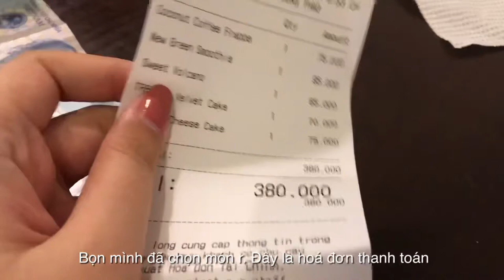[ Hyeon Vlog ] • Go for a haircut, eat a cake and drink tea 🍹🍰📷👱🏻‍♀️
hyeon연현 Vlog ( Go for a haircut, eat a cake, drink tea and go for a walk )